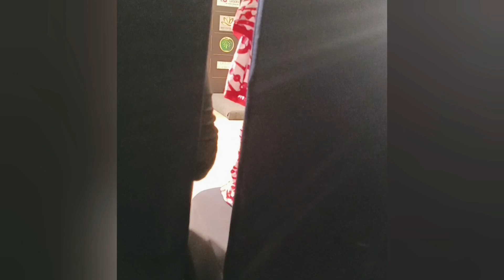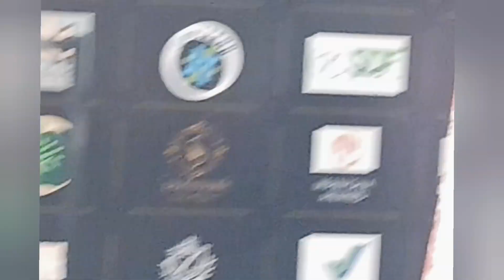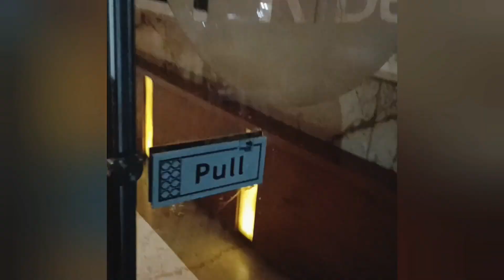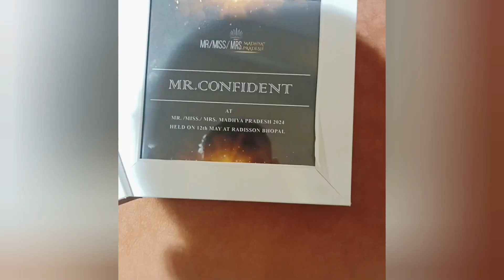Mr/Miss/Mrs madhya pradesh pageant journey full vlog by Sandeep vishwakarma